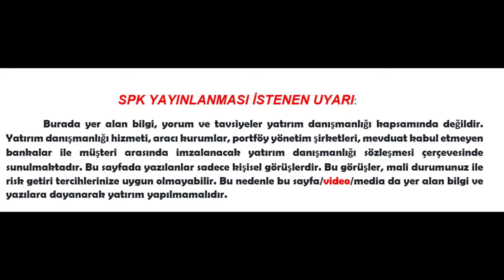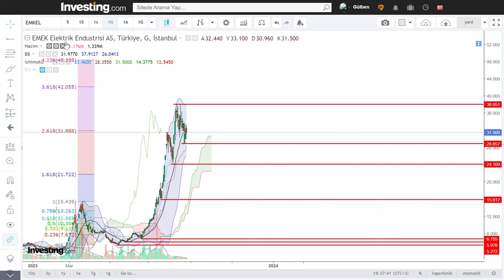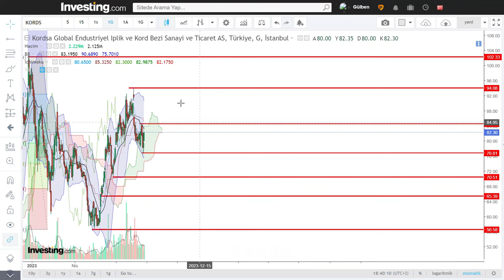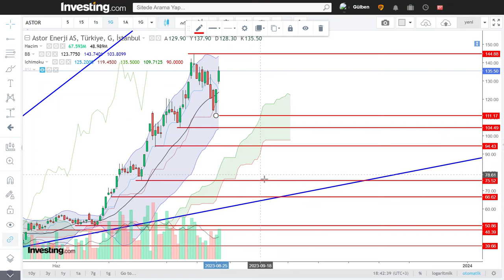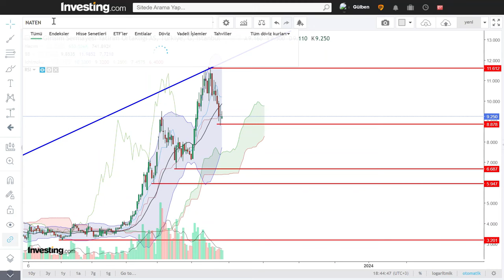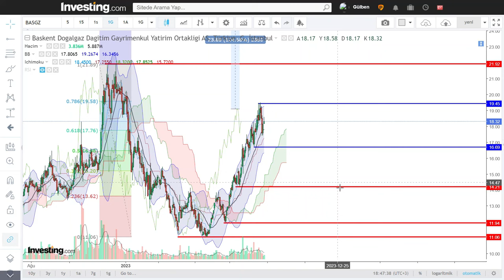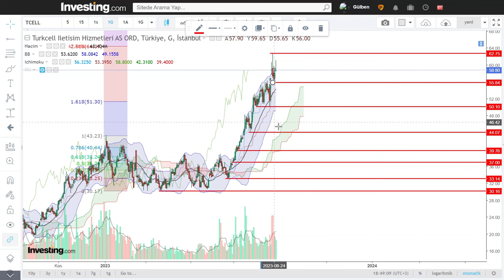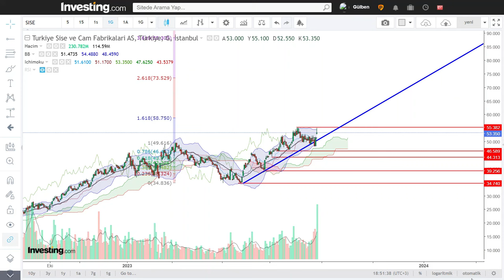PARA KAZANMAK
HİSSELERİ SIRASI İLE DEĞERLENDİRİYORUM. AYDA 500 HİSSE, GÜNDE 16 İLE 32 HİSSE ARASI DEĞERLENDİRİYORUM.
DEĞERLENDİRMELERİM KESİNLİKLE YATIRIM TAVSİYESİ DEĞİLDİR. Adel Kalemcilik Ticaret ve Sanayi A.Ş. (ADEL) İttifak Holding A.Ş. (ITTFH) Albaraka Türk Katılım Bankası A.Ş. (ALBRK) Bursa Çimento Fabrikasi A.Ş. (BUCIM) Türk Telekomunikasyon A.Ş. (TTKOM) Karel Elektronik Sanayi ve Ticaret A.Ş. (KAREL) Kardemir Karabuk Demir Çelik Sanayi ve Ticaret A.Ş. Class A (KRDMA) Otokar Otomotiv ve Savunma Sanayi A.Ş. (OTKAR) BORSA HİSSE teknikanaliz stockmarket dividend info invesment Exchange invesment ad vising trading strategy share initial public offering
SISE Şişecam
PETKM Petkim
ASELS Aselsan
HALKB Türkiye Halk Bankası
TSKB TSKB
KARSN Karsan Oto. San. Ve Tic. A.Ş.
AKENR Akenerji
ADESE Adese Gayrimenkul
IZMDC İDC
VAKBN Vakıfbank
CONSE Consus Enerji Isletmeciligi ve
THYAO THY
HLGYO Halk GYO
EREGL Erdemir
KATMR Katmerciler
CEMAS Çemaş